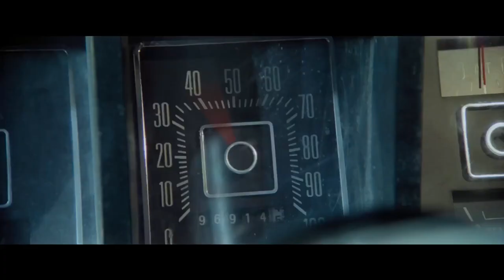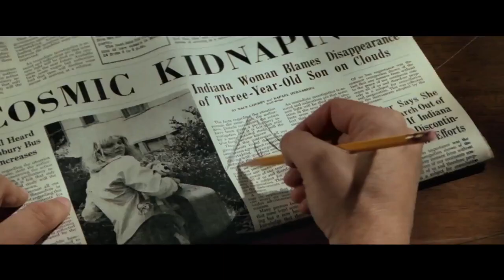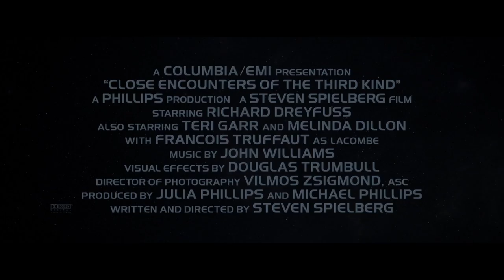Close Encounters of the Third Kind | official 4K Release trailer (2017)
official trailer for Close Encounters of the Third Kind
After an encounter with U.F.O.s, a line worker feels undeniably drawn to an isolated area in the wilderness where something spectacular is about to happen.
Written and Directed by: Steven Spielberg
Cast: Richard Dreyfuss, Teri Garr, Melinda Dillon, With Francois Truffaut as Lacombe